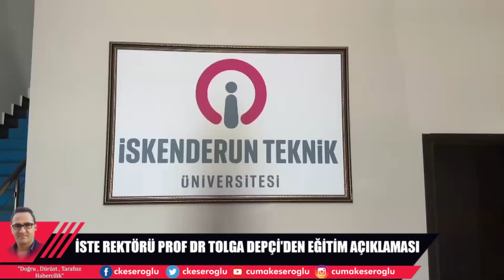İSTE RÖKTÖRÜ PROF DR TOLGA DEPÇİ'DEN EĞİTİM AÇIKLAMASI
İskenderun Teknik Üniversitesi Rektörü Profesör Dr Tolga Depçi, İskenderun Teknik üniversitesinin eğitim öğretime başlayacağını belirtti.